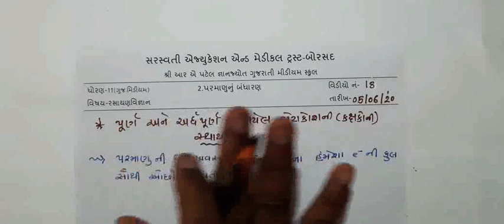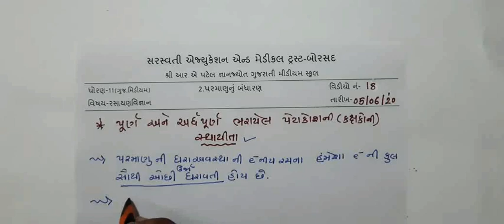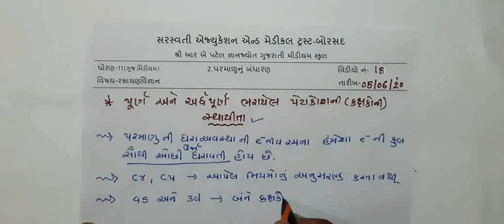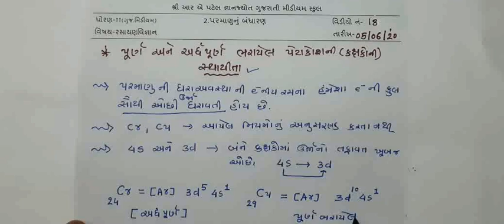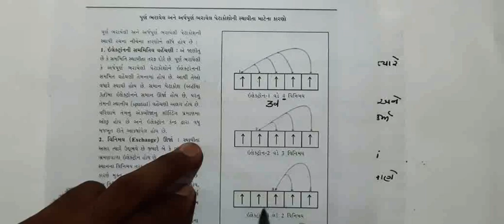ધોરણ 11-રસાયણ વિજ્ઞાન.2.પરમાણુનુ બંધારણ(5/6/20)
પુર્ણ અને અર્ધપુર્ણ ભરાયેલ કક્ષકોની સ્થાયીતા